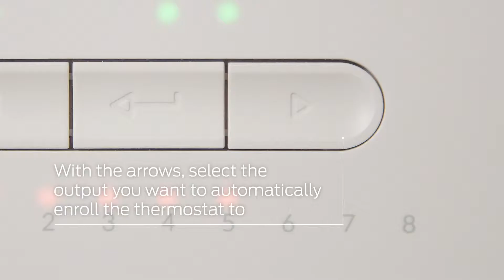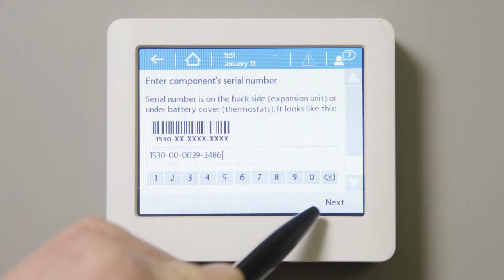Warmafloor Sentio - How to install central control unit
How to install a central control unit - Warmafloor Sentio